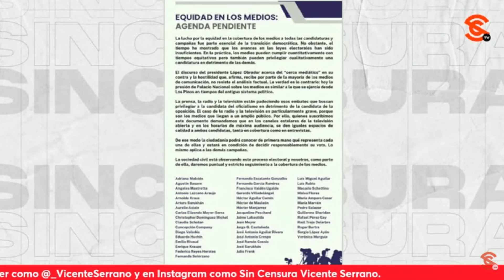TANTO RUIZ HEALY COMO DÓRIGA SE C4G4N EN CARTA DE PSEUDOINTELECTUALES QUE PIDEN EQUIDAD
¡No tienen vergüenza esos pseudointelectuales! Increíble, pero desde la cueva de los malandros, nada más y nada menos Eduardo Ruiz Healy y Joaquín López Dóriga exhibieron esa carta p3d0rr4 de personajes que piden equidad en los medios; ambos hablaron de la equidad constante y comprobada